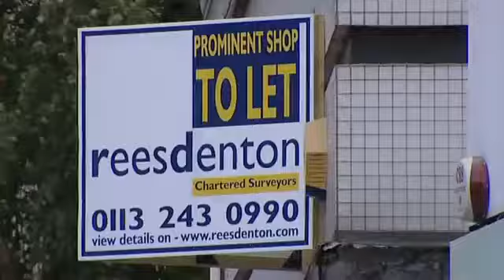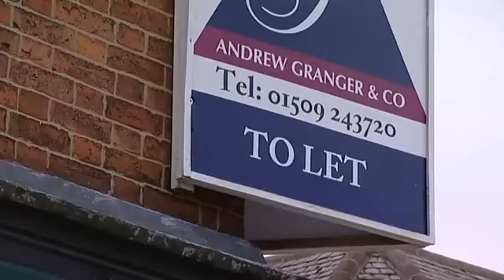Reviving the High Street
A look at Mary Jane Portas's and the governments' attempt to revive the UK high street.  Doughnot effect?  Is the high street dead?